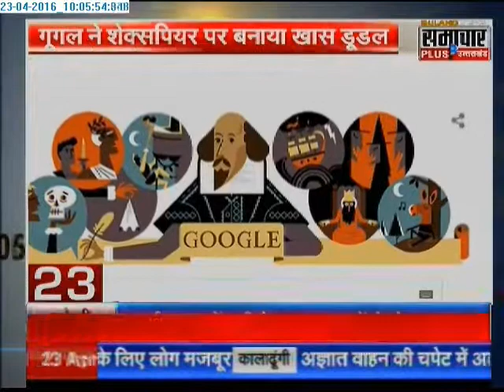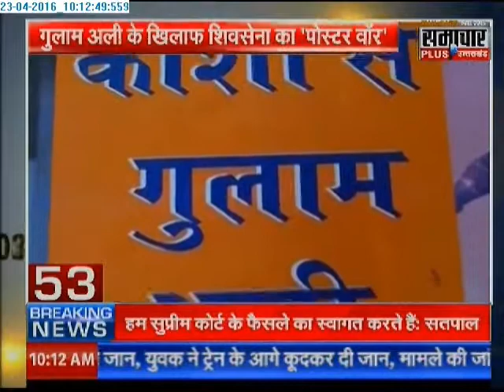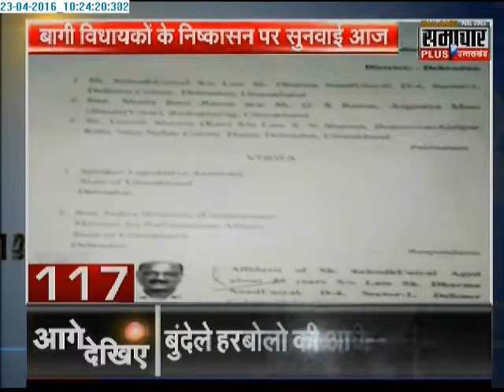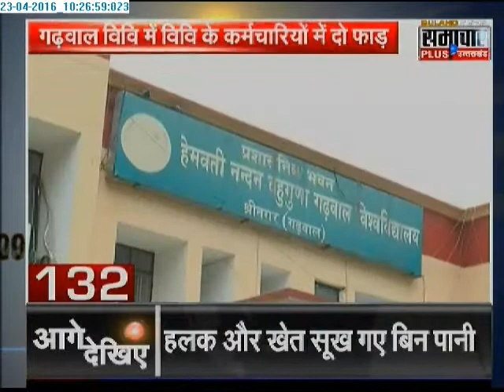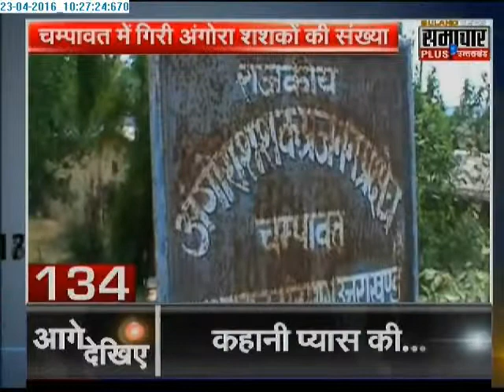Samachar Plus News: Non Stop 150 News | 23 April 2016